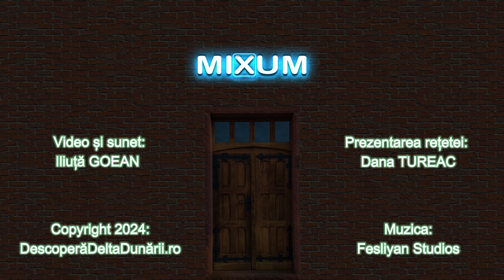MIXUM | Crap la proțap, rețeta Danei - o rețetă veche din Delta Dunării, crapul despicat (proțăpit)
Crapul la proțap este o rețetă veche, deltaică, în care crapul este tăiat în lungul spatelui, pentru a se pătrunde bine în zona cea mai groasă a corpului. Solzii rămân pe peste și au un dublu rol, să nu lase carnea peștelui să se lipească de tavă și să dea un gust aparte sosului.

Gustul dat de peștele copt la cuptor, combinat cu sosul din roșii, ardei și usturoi este ceva ce trebuie neapărat să experimentați.

Dana, de la Casa Alexandru si Alexandra, din Mila23, il gateste astazi in stilul traditional. Tot ce gateste Dana la pensiune este delicios, merita sa incercati.

Pentru a-l găti, aveți nevoie de:

Un crap mai mare, ulei, sare și piper, pentru faza de coacere.

Pentru sos, rețeta tradițională este cu sos de roșii și ardei, făcut în casă însă îl puteți înlocui cu roșii în bulion și pastă de ardei. Mai adaugați sare și piper. La final îl ornați cu pătrunjel și/sau mărar.

Este un preparat ușor de făcut, deosebit de gustos și foarte spactaculos când îl prezentați la o masa.